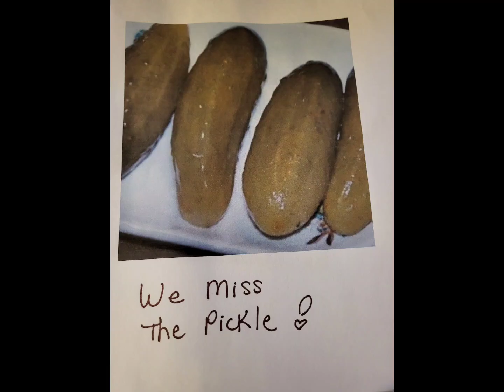Past week of critters 29Apr2023